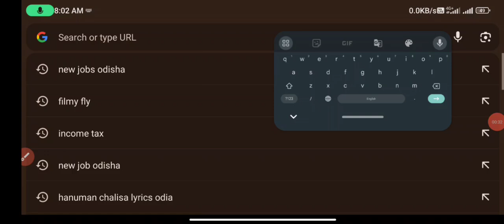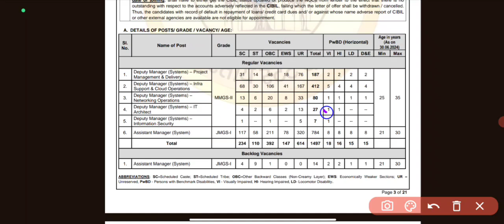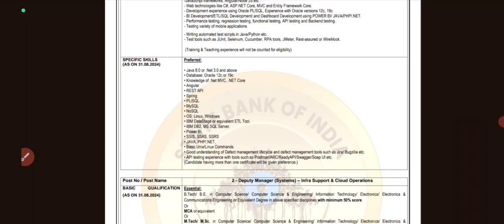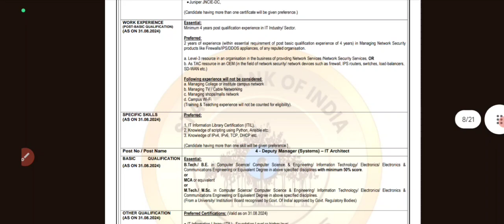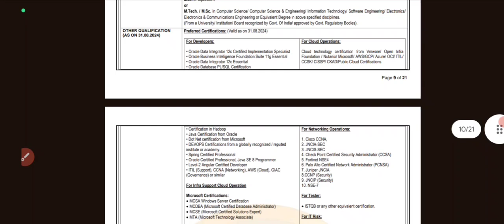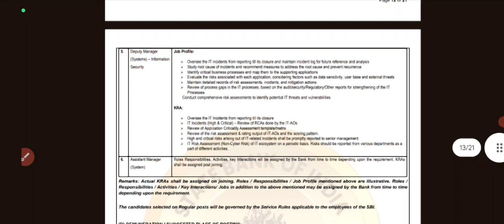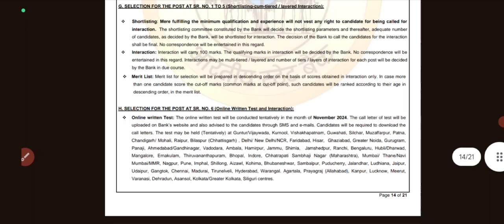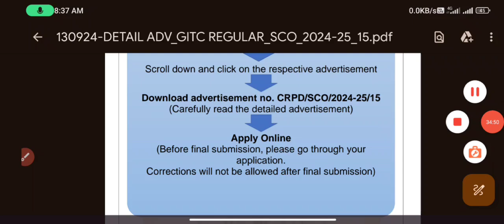SBI ରେ ନିଯୁକ୍ତି ସୁଯୋଗ | SBI Manager Recruitment 2024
State Bank of India (SBI): invites Online applications from Indian citizens for appointment in the following 1497 Deputy Manager and Assistant Manager Posts.

Visit  Newjobsodisha for the latest job recruitment, results, courses, admit cards and more